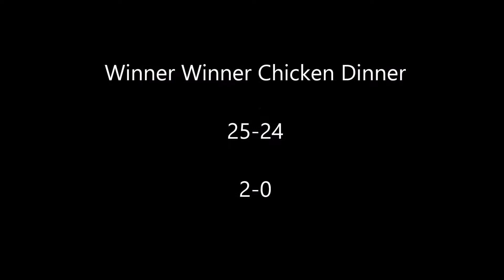Catoosa 5th Grade vs. Ft. Gibson 09-06-2014